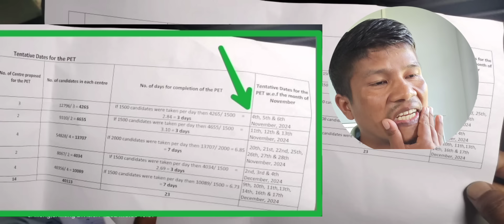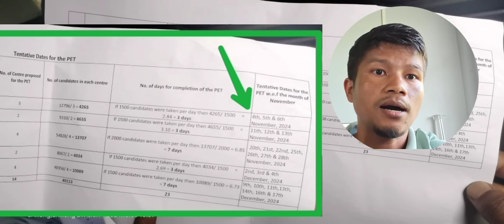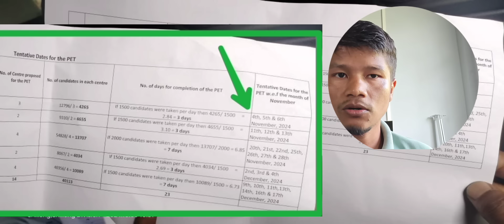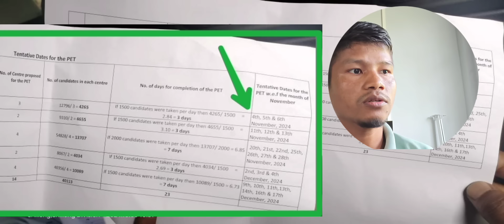DEI SHISHA NE EM , BA YN PHAH MAREH KAM PULIT HA U BNAI NOVEMBER? Meghalaya police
Dei shisha ne em ba la mih tarik ban mareh kam pulit
Lano ioh admit card ban leit mareh